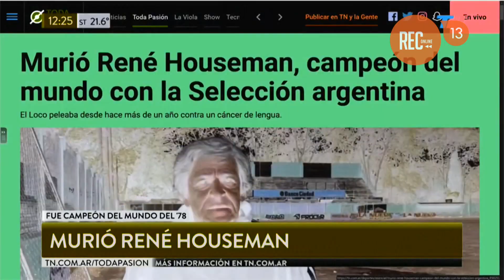Despedimos a René Houseman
Ayer nos enteramos del lamentable fallecimiento del ex futbolista René Houseman, ex jugador de Colo-Colo y campeón del mundo con Argentina en el Mundial de Fútbol 1978.